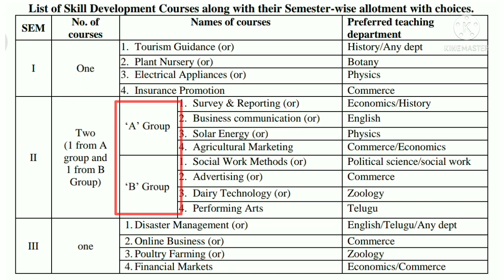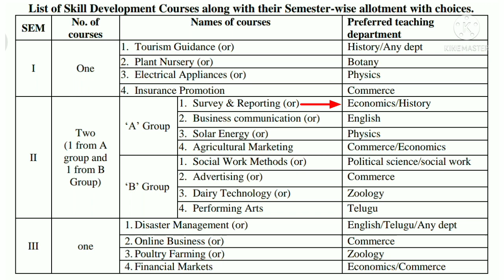sem 2 AKNU Skill Development Courses details